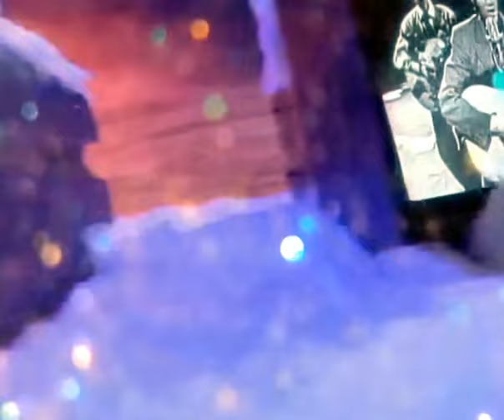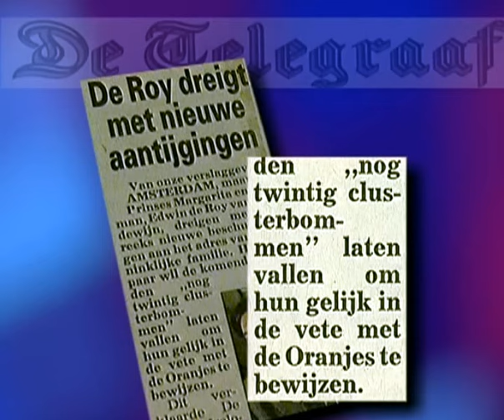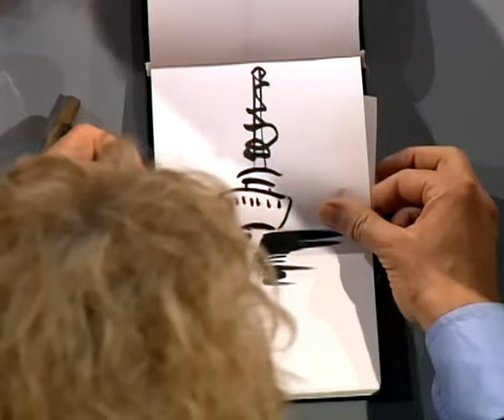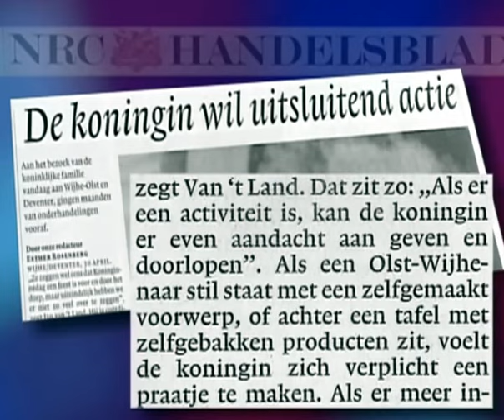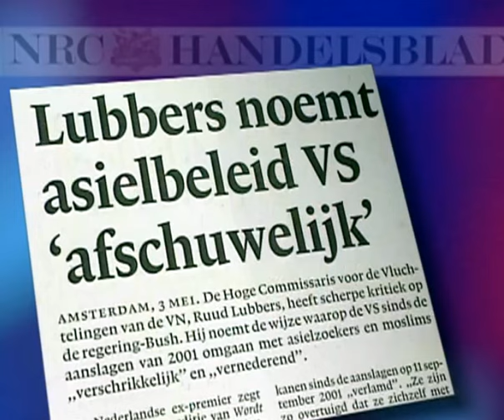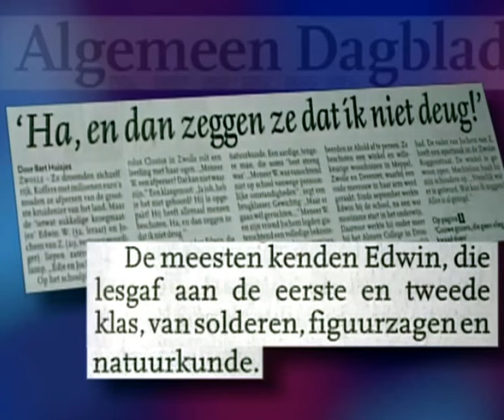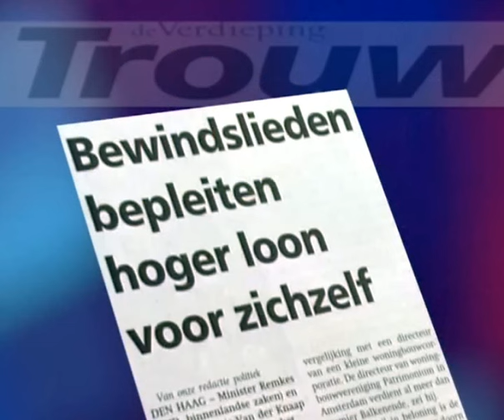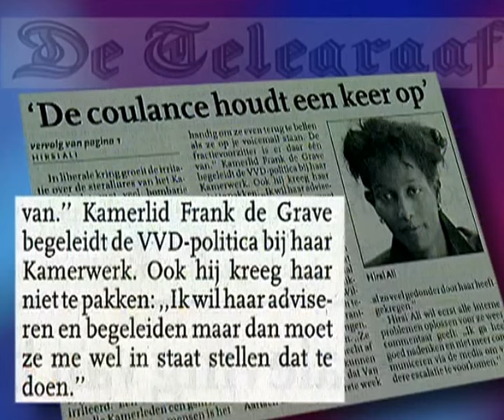Kopspijkers Cabaret | Wintertijd - Aan tafel